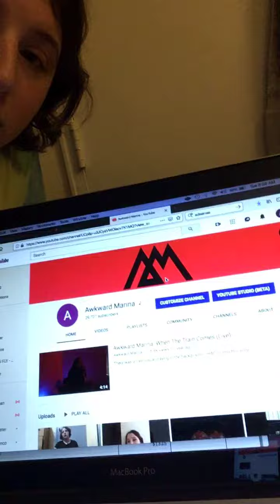Channel was STOLEN?? Here’s what happened.